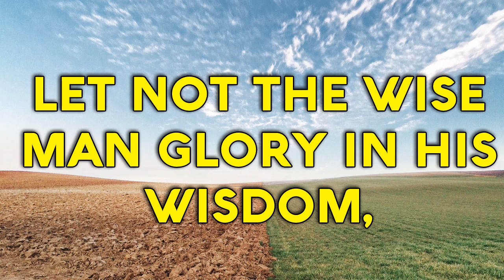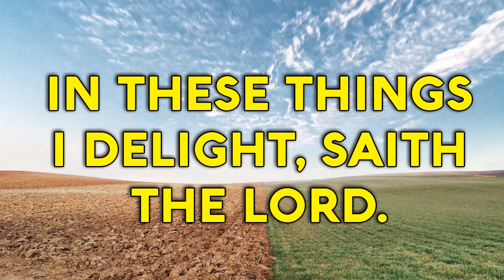Jeremiah 9 Song "Let Not the Wise Man Glory in his Wisdom " (Christian Music with Lyrics)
Let not the wise man glory in his wisdom,
Neither let the mighty man glory in his might,
Let not the rich man glory in his riches.
But let him that glorieth glory in this:
That he understandeth and knoweth Me,
That I am the LORD
Which exercise loving kindness,
Judgment, and righteousness in the earth.
For in these things, I delight,
In these things I delight, saith the LORD.